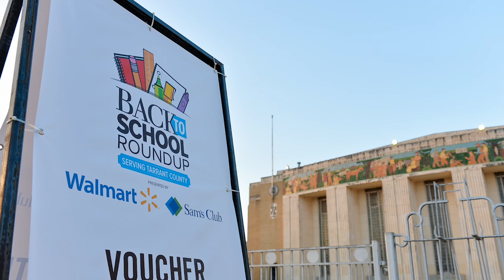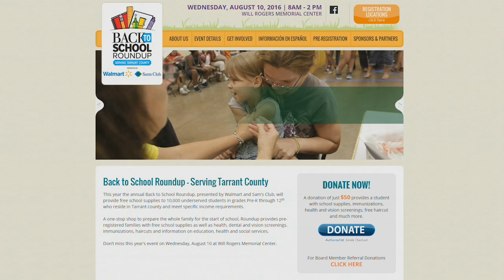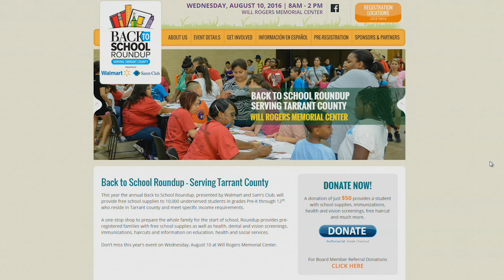Fort Report: Back to School Roundup